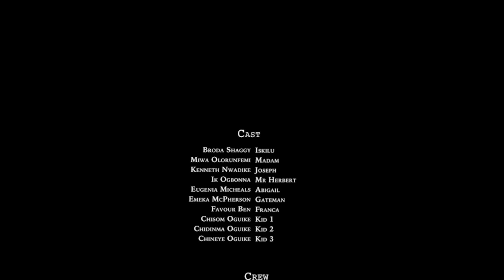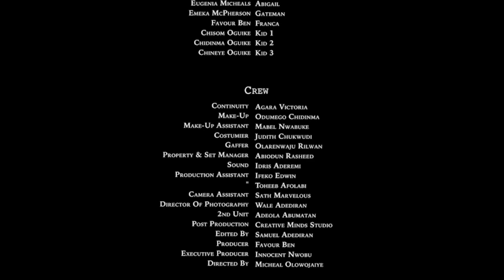MY SWEET DAUGHTERS - BRODA SHAGGY, IYKE OGBONNA, OGUIKE GIRLS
The kids lost their mother, they need someone they can call mum and that isn't found in their dad's fiancée rather a place no one expected.

⏩⏩Watch Our Latest Blockbuster Full Nigerian Movies⏩⏩